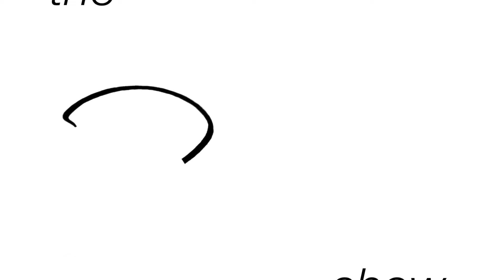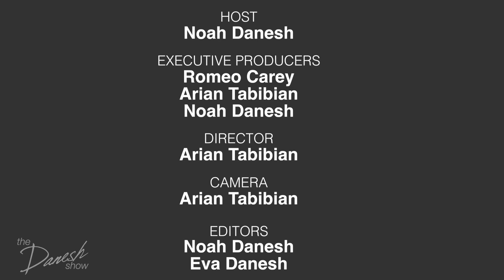Olympic Gold Medalist Kim Rhode | The Danesh Show (Episode 13)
Kim Rhode discusses how she began her Olympic Career, what it is like to win a Gold Medal, and more. Filmed on location at the Oaktree Gun Club.

Host- Noah Danesh
Executive Producer- Romeo Carey
Director- Arian Tabibian
Camera- Arian Tabibian and Noah Danesh
Editor- Noah Danesh